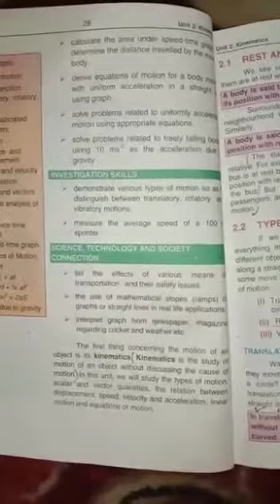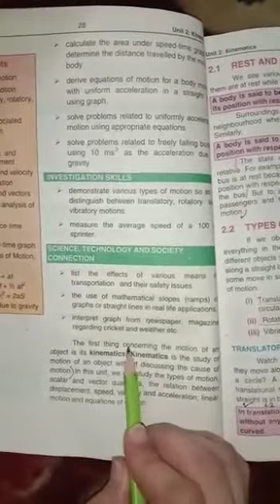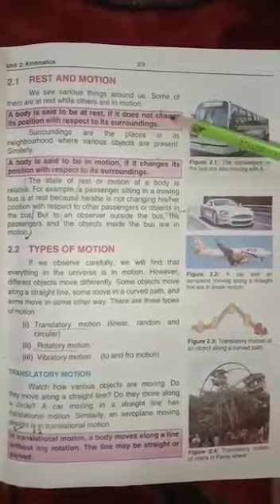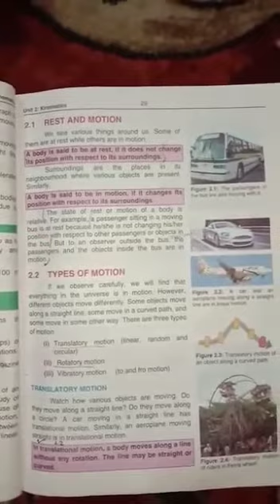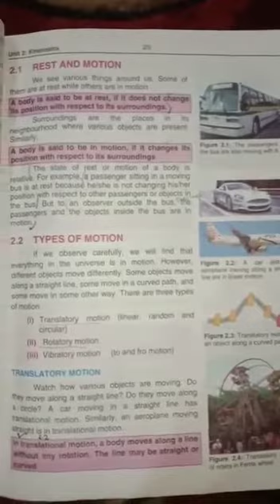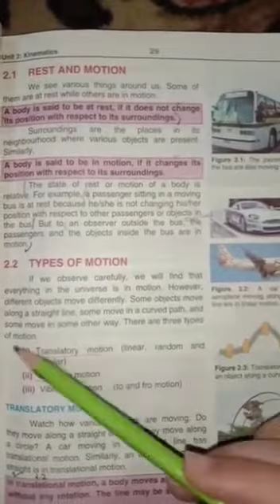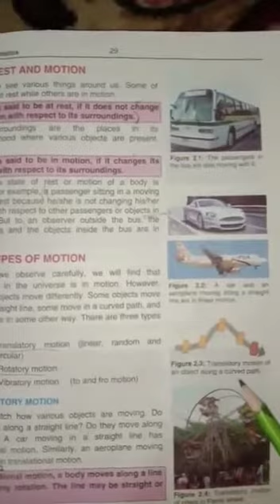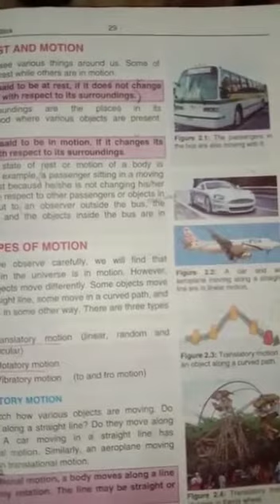CLASS VIII PHYSICS PART 1 CHAPTER 2 Page no. : 28-32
Subject : Physics
Class : 8
Topic : Chapter 2
Page no. : 28-32
Total videos : 5